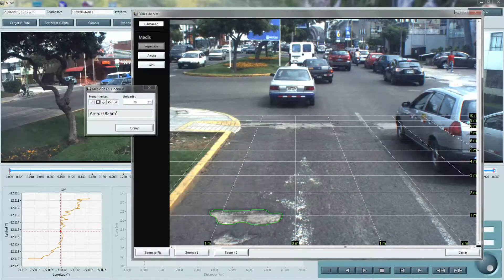Innóvate Perú | Vehículos 4x4 evalúan y monitorean infraestructura vial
Empresa HOB Consultores. Proyecto “Medición de niveles de servicio de vías, mediante vehículo portador de sistema automático de video digital de ruta y pavimento”.
Fue premiado en “Innóvate 2015 – Mérito a la Innovación” en la categoría Tecnología.

Conoce cómo acceder a uno de nuestros financiamientos sin devolución al Estado